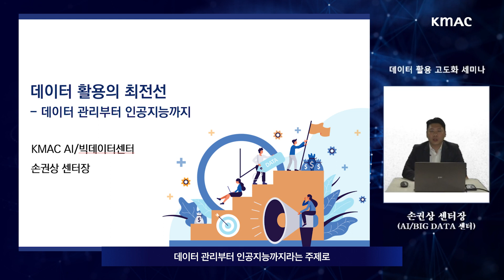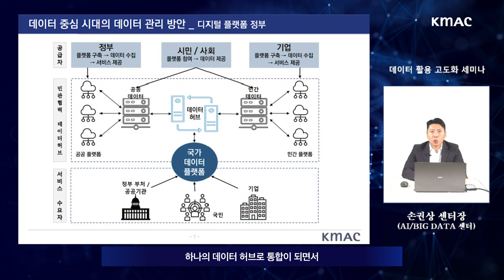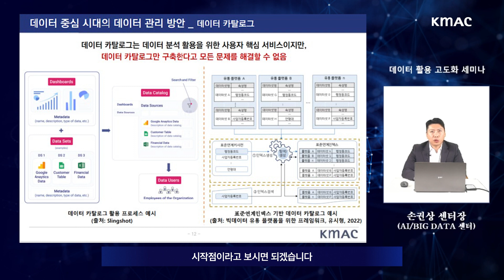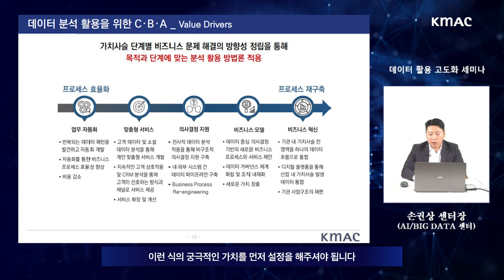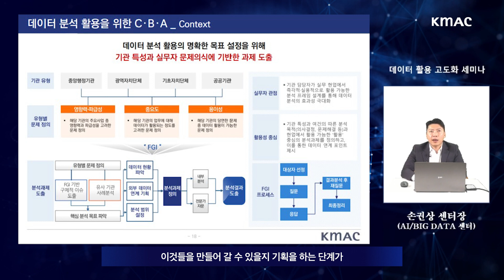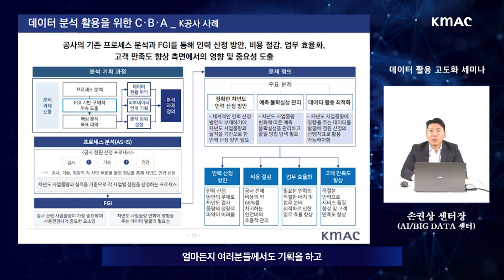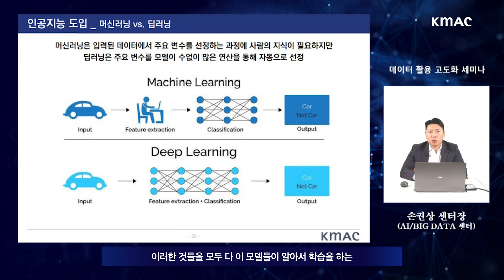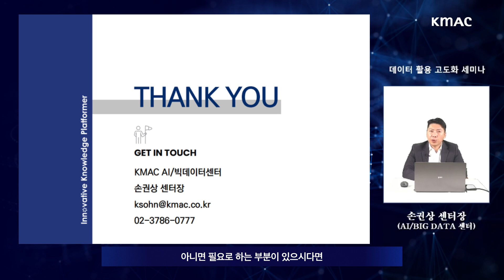DX그룹 세미나 1편 : 데이터 활용의 최전선 - 데이터 관리부터 인공지능까지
한국능률협회컨설팅(KMAC)의 DX그룹이
'성공적인 디지털플랫폼정부 구현을 위한 데이터 활용 고도화'를
주제로 온라인 세미나를 개최했습니다!

이번 세미나에서는 총 4가지 주제를 다뤘는데요.
첫 주제는 바로 [데이터 활용의 최전선] 입니다.
손권상 AI 빅데이터 센터장이 발표를 맡아
풍부한 인사이트를 공유했습니다!